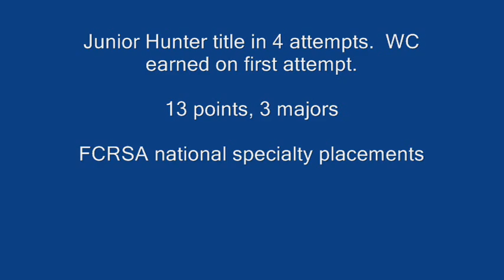CH Bertschire Independence JH WC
Flat-coated retriever, CH Bertschire Independence JH WC